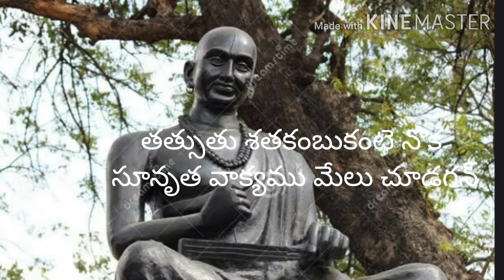Nannaya telugu padyam| Nuthajala Purithambulaku|By Shruthi Sankoji